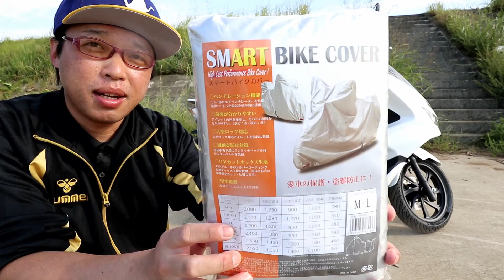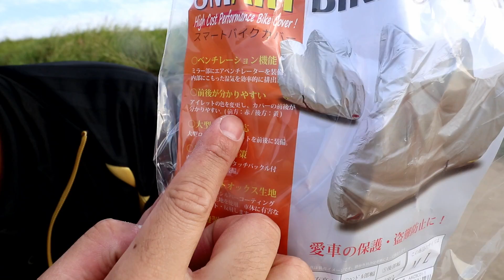ＰＣＸ用に激安のバイクカバーを購入しました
【Amazon.co.jp限定】 OSS ( 大阪繊維資材 ) 高機能 スマートバイクカバー M-Lサイズ

今後バイクを綺麗に乗っていくためにバイクカバーを購入しました
とりあえず安いカバーにしてみました
というのも、もしかしたら今後うしろにボックスを取り付けようというのもありまして、とりあえずと言う事で購入しました

カバーを掛けておけば、日差しも防げますし
雨で汚れも防げますので、掛けておくだけで安心できます

DOVA-SYNDROME
甘茶の音楽工房
MusMus